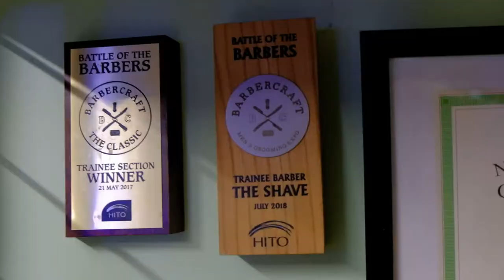Blendtings Barbershop - Wet shave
Here's a look at some of the fine work carried out on the daily, by Matt Reeves, at Blendtings Barbershop - The Wet Shave! Done on none-other-than Mattys' brother Alex, ahead of his show "the little shop of horrors"